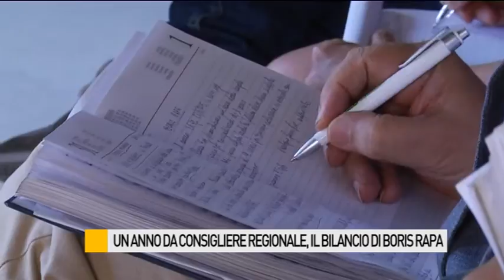Un anno da Consigliere regionale, il bilancio di Boris Rapa